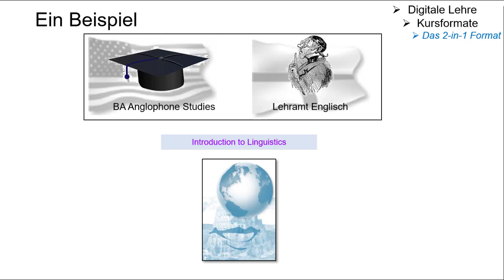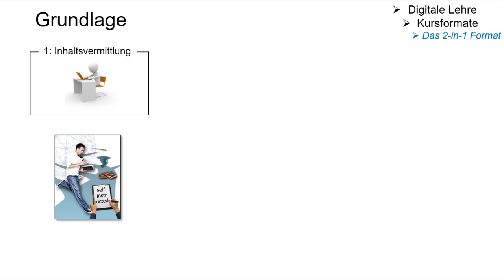Glossar - Das 2-in-1 Format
Was ist und wie funktioniert das 2-in-1 Format? In weniger als zwei Minuten erläutert Prof. Dr. Jürgen Handke die Grundprinzipien dieses speziellen digitalen Lehrformats für die Hochschullehre.